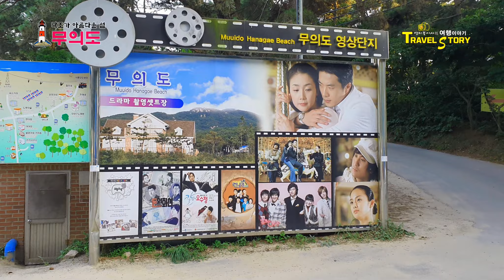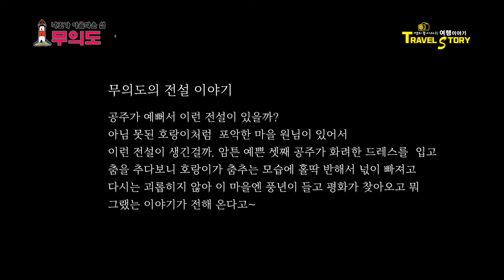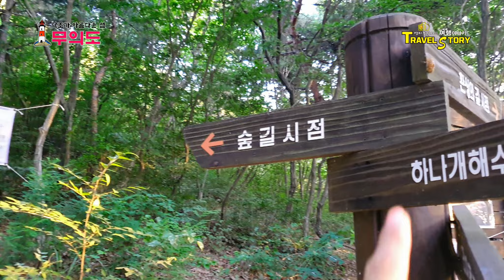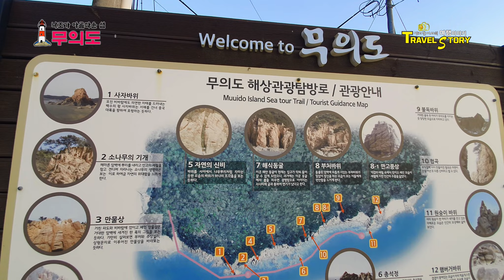노을이 환상이죠? 무의도. 하나개해수욕장과 소무의도 Beautiful island of Korea. ‘Muui-do’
오늘도 온몸에 부딪치는 열감이 대단합니다, 어제 인천공항 근처에 갔다가 저녁시간 조금은 시원한 틈을 타서 낙조가 아름답다는 무의도를 다녀왔습니다 무의도는 2019년 무의대교가 개통되면서 여행하기 좋은 곳으로 탈바꿈했고 소무의도의 명사해변길도 가볼만한곳인데 무의도에는 두 개의 해수욕장이 유명하죠, 오늘 영상에 담은 하나개해수욕장과 실미해수욕장이 그곳인데 영상은 소무의도로 들어가는 여정을 담아보았습니다

-차량을 이용해서 소무의도로 갈때는 무의도 광명항을 검색하시거나 용유역정류장에서 마을버스 무의1번 222번 머스를 타시고 큰무리선착장에 하차 소무의 인도교를 따라 걸어가시면 됩니다.

하나개의 뜻은 큰 개펼이라는 의미를 가지고 있는데 썰물때가 되면 넓게 드러나 펼쳐진 바다의 모습을 보고 이름을 지었다는군요. 이곳은 영화와 방송 드라마 촬영지로도 유명한 곳입니다.
특히 오늘 영상을 보시면 알겠지만 노을진 바다의 모습은 참 아름답더군요.  바다 끝편에서부터 뚝 떨어지며 금빛 그림자를 길게 백사장까지 드리우며 한편의 자연 다큐를 찍는듯한 느낌이랄까. 파도소리와 함께 청량감을 더해서 좋았습니다